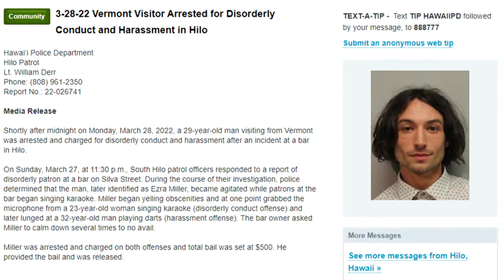Ezra Miller Threatens Couple After Arrest in Hawaii | Restraining Order Files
After the arrest in a bar incident in Hawaii, the couple has sought a temporary restraining order against Ezra Miller, alleging that he burst into their bedroom and threatened them.

Miller was arrested for disorderly behavior and harassment in a pub in Hilo on March 29, and his request for a temporary restraining order was submitted the next day.

To make matters worse, the alleged incident that caused the restraining order occurred shortly after Miller was freed on bond following their barroom arrest.